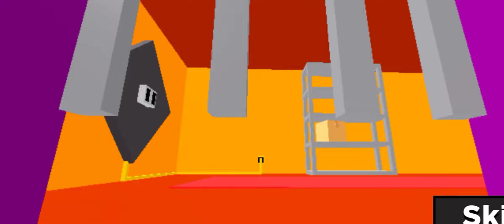ROBLOX KITTY THE MYSTERY I GOT THE KEY....NOT ENDING